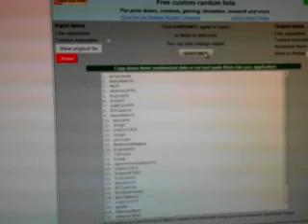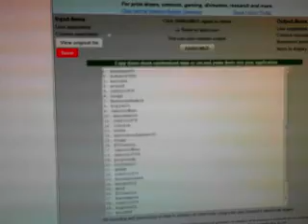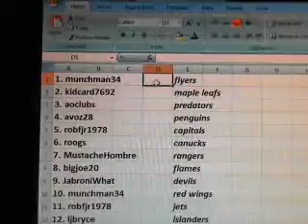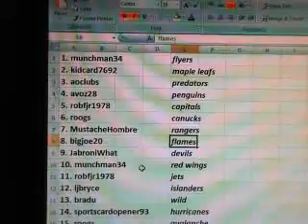2011-12 Panini Prime + Classic Signatures Hockey 6 Box Team Draw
Good Luck!

1. munchman34    flyers
2. kidcard7692    maple leafs
3. aoclubs    predators
4. avoz28    penguins
5. robfjr1978    capitals
6. roogs    canucks
7. MustacheHombre    rangers
8. bigjoe20    flames
9. JabroniWhat    devils
10. munchman34    red wings
11. robfjr1978    jets
12. ljbryce    islanders
13. bradu    wild
14. sportscardopener93    hurricanes
15. roogs    avalanche
16. ETCoastie    sharks
17. JabroniWhat    ducks
18. dakota19788    panthers
19. poipounda    blackhawks
20. bidjoe420    blues
21. gdubb    blue jackets
22. robfjr1978    oilers
23. Hockeybreaks    senators
24. becker818    coyotes
25. de29    lightning
26. ETCoastie    sabres
27. munchman34    kings
28. robfjr1978    bruins
29. bigjoe420    canadiens
30. morra86    stars